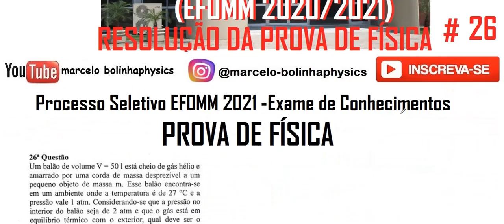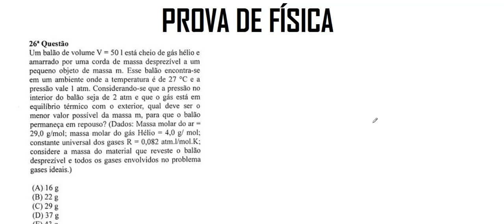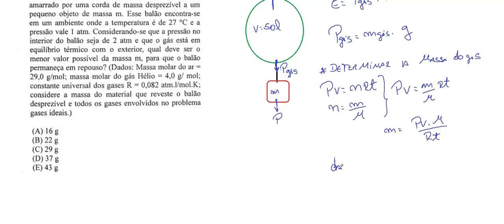Resolução da prova de FÍSICA – EFOMM– 2021 – Questão:26.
26 - Um balão de volume V = 50 l está cheio de gás hélio e amarrado por uma corda de massa desprezível a um pequeno objeto de massa m. Esse balão encontra-se em um ambiente onde a temperatura é de 27 °C e a
pressão vale 1 atm Considerando-se que a pressão no interior do balão seja de 2 atm e que o gás está em equilíbrio térmico com 0 exterior, qual deve ser o menor valor possível da massa m, para que o balão permaneça em repouso? (Dados: Massa molar do ar = 29.0 g/mol: massa molar do gás Hélio = 4,0 g/ mol; constanle universal dos gases R = 0,082 atm.l/mol.K; considere a massa do material que reveste o balão desprezível e Iodos os gases envolvidos no problema gases ideais.)